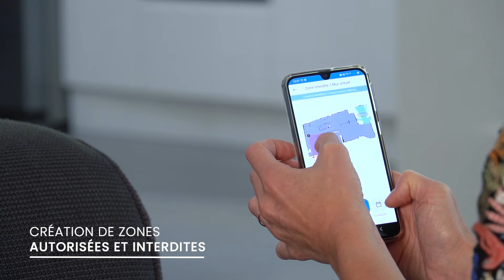AMIBOT FLEX LASER - Robot Aspirateur & Laveur - Technologies du produit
AMIBOT Flex Laser est un robot aspirateur et laveur adaptable à toutes situations et tous types d’intérieurs. Équipé d’un laser, il peut cartographier grâce à la technologie SmartScan toutes les pièces de votre maison. Il sera efficace sur sols durs et sur les tapis et moquettes grâce à sa brosse centrale et sa buse d’aspiration interchangeables. Connecté à l’application mobile AMIBOT (disponible gratuitement sur iOS et Android), il est désormais possible de gérer et programmer le robot à distance. Son design simple et sa couleur moderne lui permettront de s’intégrer à merveille dans votre maison.

Innovations principales :
- Flexibilité et liberté, brosse ou buse d'aspiration
- Aspiration et lavage système 2 en 1
- Gestion multi-étages, navigation laser
- App AMIBOT compatible iOs et Android